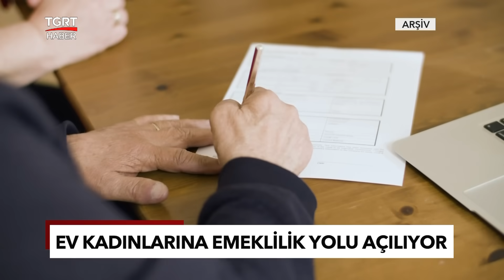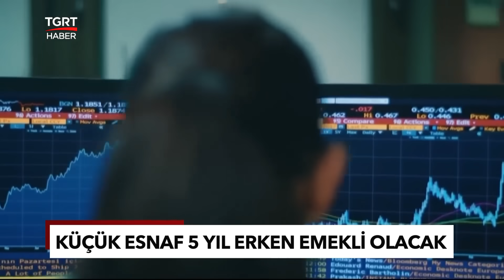Emekli Zammında İki Formül! Torba Yasasından Ev Hanımlarına Müjde Çıkar Mı? - TGRT Haber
Emekli, memur, işçi, kadın ve gençlerin merakla beklediği düzenlemeler 2. torba yasa ile Meclis gündemine geliyor. Torba yasada olması beklenen bir başka düzenleme ise ev kadınlarına yapılacak sosyal güvence desteği ve emeklilik yolunun açılması olacak.